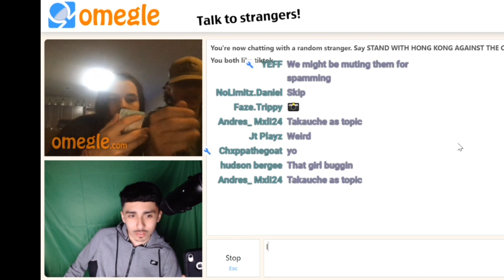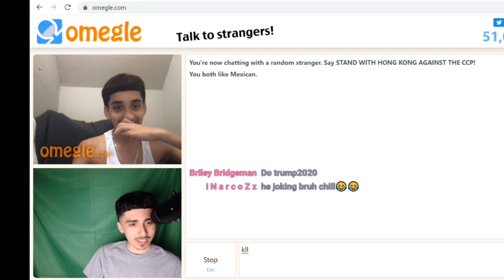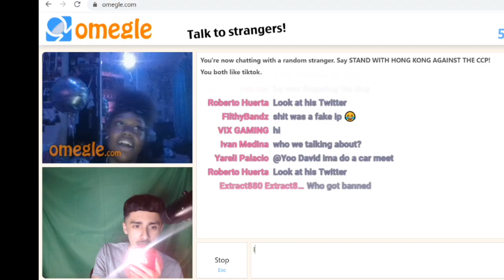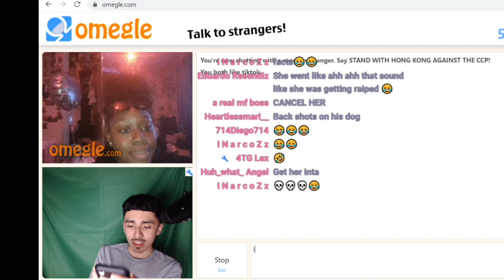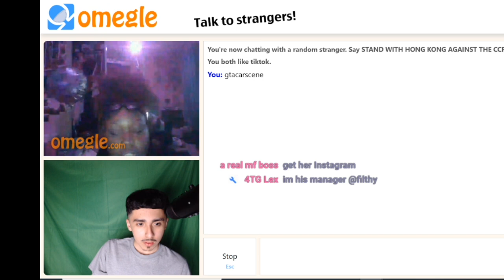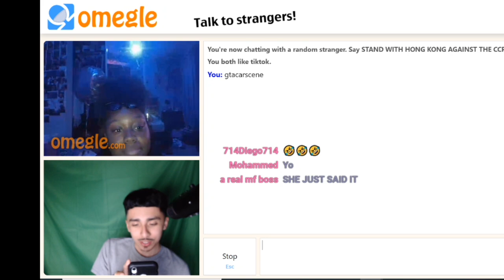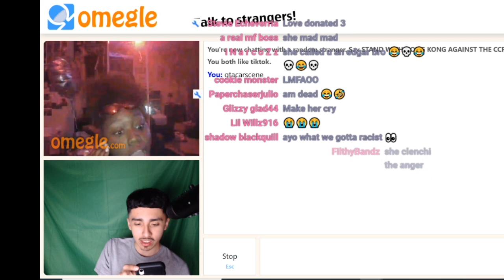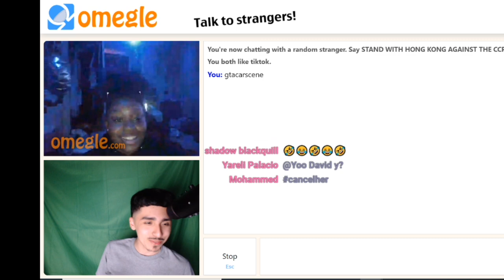OMEGLE TROLLING (RUNNING INTO DOWN BAD PEOPLE)